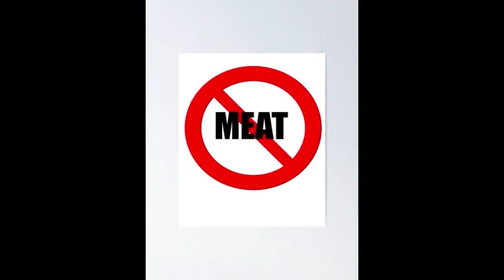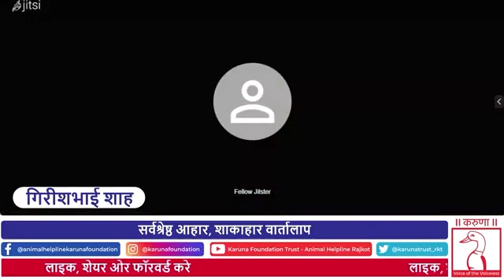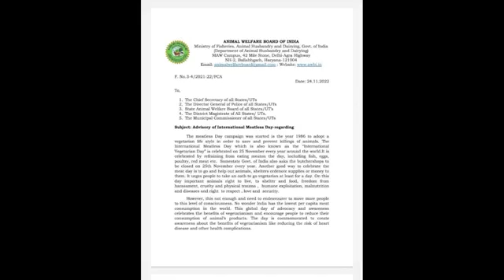सर्वश्रेष्ठ आहार, शाकाहार वार्तालाप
करुणा फाउंडेशन ट्रस्ट, एनिमल हेल्पलाइन - राजकोट द्वारा ' साधु वासवाणी मीट लेस डे' पर 'सर्वश्रेष्ठ आहार, शाकाहार' विषय पर वेबिनार का आयोजन किया गया। भारत सरकार के पूर्व मंत्री डॉ.  वल्लभभाई कथिरिया, समस्त महाजन के मैनेजिंग ट्रस्टी गिरीशभाई शाह, जैन श्रेष्ठी संजयभाई महेता,करुणा फाउंडेशन, एनिमल हेल्पलाइन - राजकोट के प्रमुख मित्तल खेताणी, श्रीजी गौशाला के संचालक रमेशभाई ठक्करने विषयोक्त मार्गदर्शन दिया।

इस वीडियो को लाइक, शेयर और फॉरवर्ड करें।